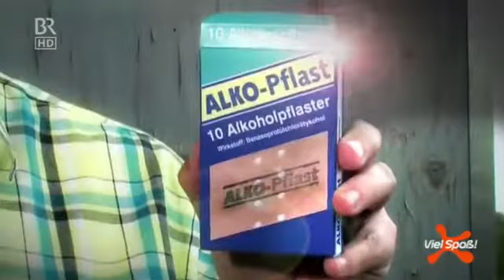Echt jetzt? Hammer Erfindung für Alkoholsüchtige 😉